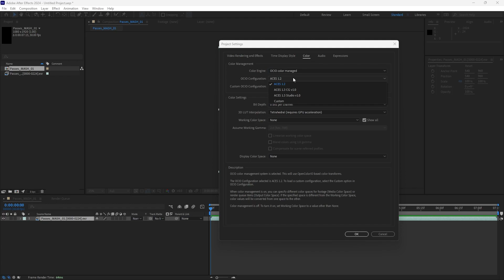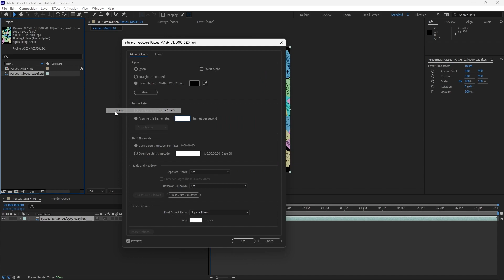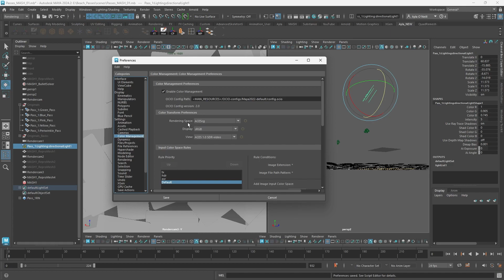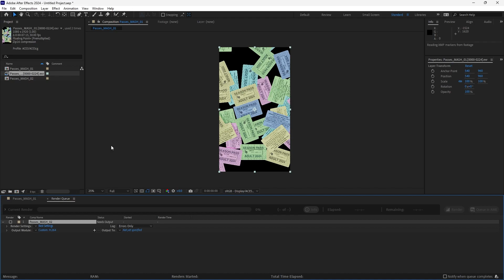Color Correcting Images From Maya to After Effects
Are the colors in your Maya render appearing inaccurate in After Effects? Discover how to effectively color correct images from Maya to After Effects in this brief tutorial. Whether you're just starting out or a seasoned artist, master the process step by step and unlock your renders' full potential for professional-grade results.